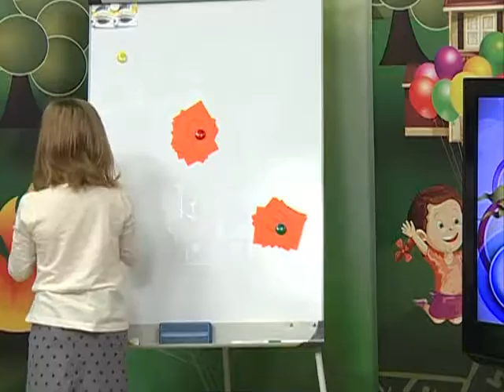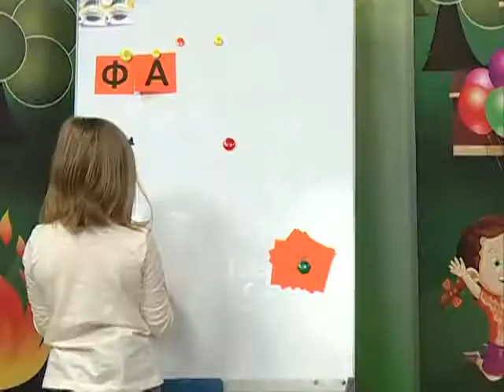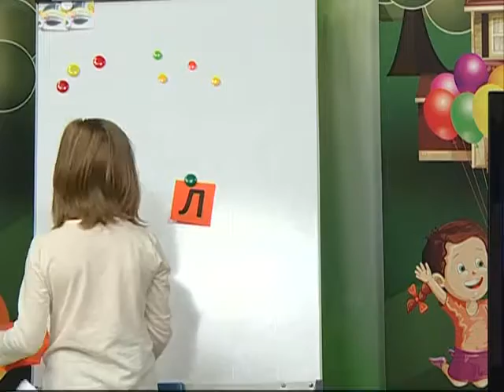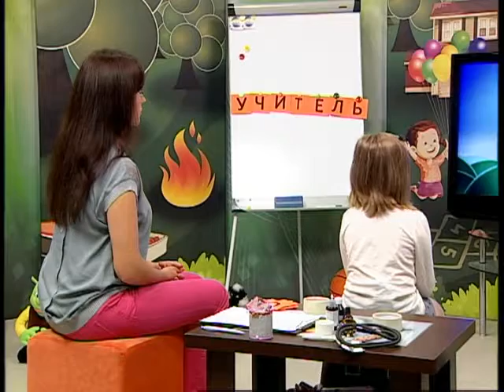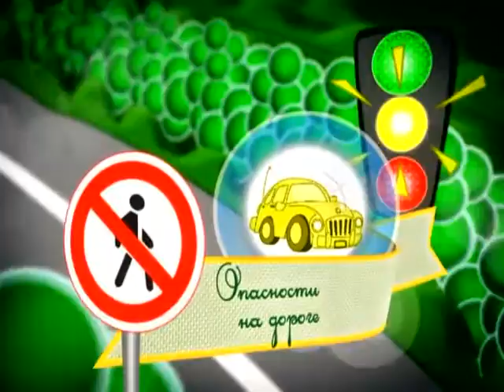30 07 2016 Страна безОпасности